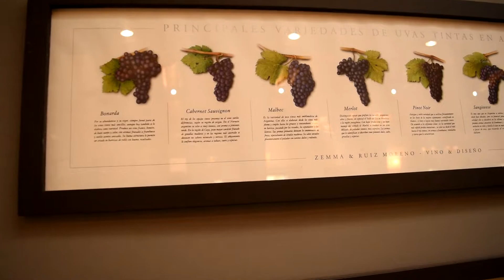Probando CHOCOLATE CON VINO ( BODEGA DE LUJO )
LLegamos a Nieto Senetiner, una bodega de lujo donde probamos vinos de alta calidad, incluyendo una degustacion con brownie.
Este tour es apto para mayores de 18 años y tiene un coste de entrada.